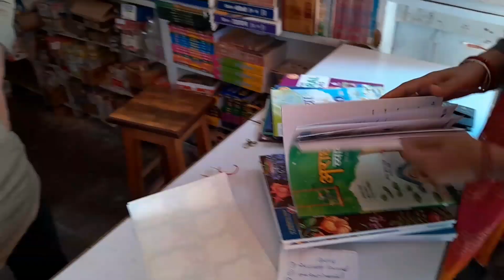Ye kya kha liya maine | VLOGWITHANAND | dailyvlogs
your query  :-
daily vlog
daily vlogs
daily vlogger
anand ne kya kha liya
anand ne Dhokla khaya
anand ne dhokle kha liya
village vlog
village vlogs
village vlogger
village life
village lifestyle
village vlog couple
village vlog channel
family vlog
family vlog armanmalik
family vlog video channel
Everyday Normal
Everyday vlog
Everyday vlog video
Everyday vlog india
Everyday vlog channel
Everyday Cooking channel
Everyday vlogging
cute couple
cute couple romantic
vlog with anand
anand badgaiyan
vlogwithanand
anand badgaiyan ka vlog
anand ka vlog
anand ka new vlog
anand ka new Blog
anand ka new video
anand ka vlog video
atharv badgaiyan
atharv ka vlog
atharv ka new Blog
atharv ka vlog video
atharv ka Birthday celebration
atharv ke friend's
atharv ka school start
atharvrajulvlog
atharv badgaiyan rajul badgaiyan
atharv ke new friends
anand rajul vlog
anand badgaiyan rajul badgaiyan vlog
anand rajul atharv
anandatharvrajulvlog
rajulbadgaiyan
rajulkavlog
rajul ka birthday celebration
rajulanandvlog
souravjoshivlogs
shivanikumariofficeal
vijayriyavlog
gareebmsvlog
nikkuvlogz
familyfitness
rangeelafamilyvlogs
Monukirasoitech
shahiljoshivlog